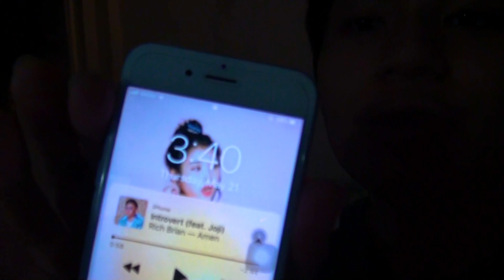My Mini Home Gym | Leg Days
No, I don't skip leg dayS

🖥 Thumbnail by itsjudiepie.

💪🏼 FULL WORKOUT:
Leg Day 1:
Bodyweight Squats 5x20
Swiss Bar Squats 4x10
Single Leg Hip Thrusts 4x10
Weighted Walking Lunges 3x12
Barbell Straight Leg Deadlifts 4x10
Calf Raises 4x15

Leg Day 2:
Bodyweight Squats 5x20
Goblet Squats 4x10
Farmer Squats 4x10
Bulgarian Split Squats 3x12
Dumbbell Straight Leg Deadlifts 4x10
Calf Raises 4x15

Sunset (Prod. by Lukrembo)
Pull Up - KSI ft. JME
Roll the Dice (feat. Quadeca) - KSI & Randolph